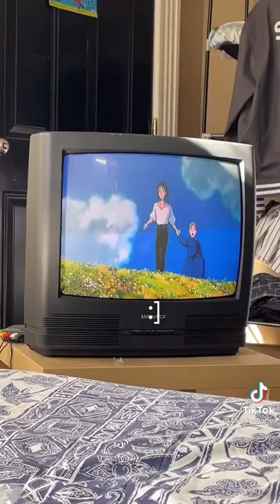StyleTok - Connecting a CRT TV to a Laptop